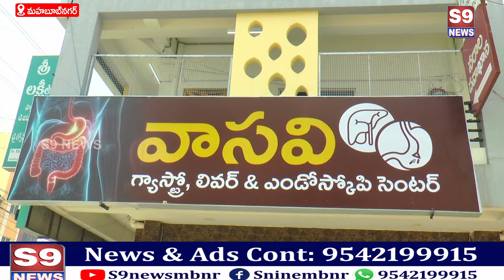S9 NEWS MBNR మహబూబ్నగర్ లో నూతన హాస్పిటల్ వాసవి గాస్ట్రో & ఎండోస్కోపీ సెంటర్ ప్రారంభం